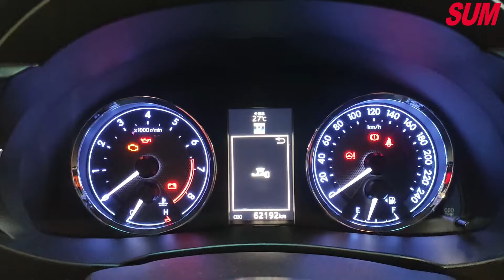已售出-【SUM中古車】經典熱門國民房車2016年TOYOTA ALTIS 雲林縣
車商資訊：SUM尤多汽車
車輛資訊：2016年TOYOTA ALTIS
車輛售價：52.8萬
車輛所在：雲林縣虎尾鎮竹圍68-2號